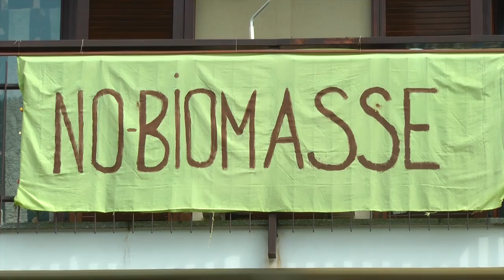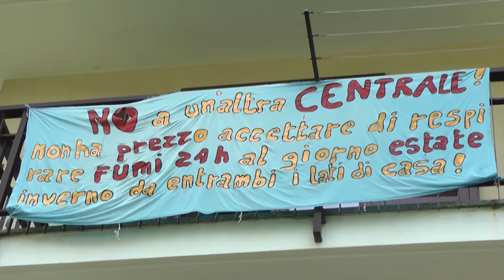La centrale a pirogassificazione di Pomaretto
A inizio dicembre una partecipata assemblea pubblica nel teatro valdese di Pomaretto aveva discusso a lungo e in modo approfondito di questa centrale, o meglio centrali, in quanto una più grande è prevista più a valle dell’abitato di Pomaretto, mentre quella più discussa è in mezzo all’abitato.
Dopo quell’incontro pubblico a Pomaretto si è creato un comitato che dice «no» a questa centrale. I dubbi sono molti, sulla qualità dell’aria, sul rumore, sulla legna che in molti pensano possa poi arrivare da lontano e non dalle zone circostanti.

Video realizzato da Radio Beckwith Evangelica
Intervista: Samuele Revel
Riprese e montaggio: Simone Benech